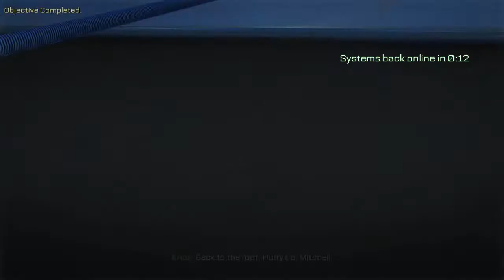► Call of Duty: Advanced Warfare - Walkthrough HD - Part 13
◄No Commentary►

Call of Duty®: Advanced Warfare, developed by Sledgehammer Games (co-developers of Call of Duty®: Modern Warfare® 3), harnesses the first three-year, all next-gen development cycle in franchise history. Call of Duty®: Advanced Warfare envisions a powerful future, where both technology and tactics have evolved to usher in a new era of combat for the franchise. Delivering a stunning performance, Academy Award® winning actor Kevin Spacey stars as Jonathan Irons - one of the most powerful men in the world - shaping this chilling vision of the future of war.

Publisher:  Activision